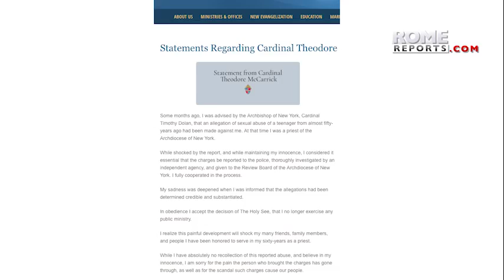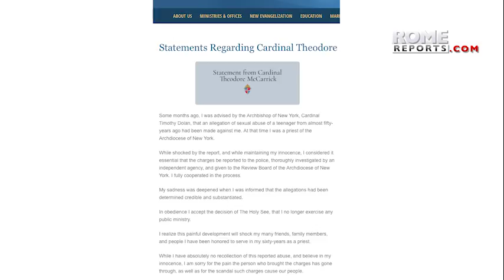Card O'Malley: Verifying that they also investigate allegations for abuses against bishops